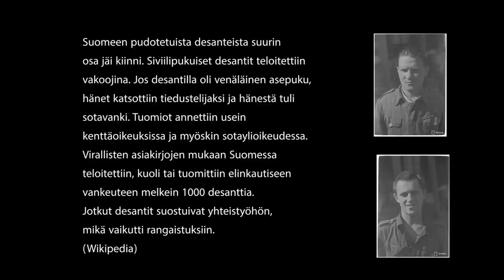Desanttijahtia Mikkelin maalaiskunnan Kasinmaalla lokakuussa 1942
Matti Tiusanen (s. 1933) kertoo kahdesta Mikkelin pohjoispuolelle pudotetusta desantista, joiden tehtävänä oli Savon radan sabotointi. Video on kuvattu vuonna 2015. Haastattelu, kuvaus ja äänitys Pertti Ukkonen. Editointi Kari Nuolinko 2022.